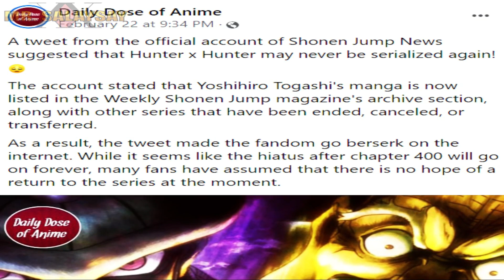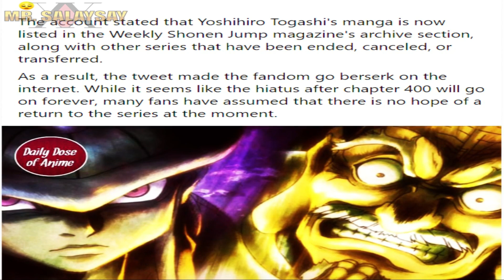Hunter x Hunter Tuloy pa ba?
Bitin ba kaHunter?